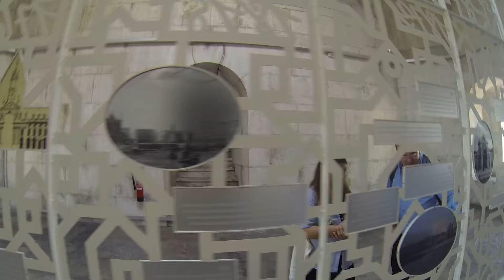ParavionLIVE. Plimbare pe străzile din Lisabona (10)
Descoperiți alături de Paravion.ro imagini de pe străzile din Lisabona, Portugalia. Pentru mai multe poveşti din Lisabona, urmăriţi online hashtag-ul ParavionLIVE sau vizitaţi pagina dedicată călătoriilor

#‎ParavionLIVE este o campanie Paravion.ro, realizată cu sprijinul F64, Quickmobile şi eJobs Romania, prin care Paravion.ro transmite live din cele mai populare destinaţii de vară cu ajutorul lui Costin Marian, câştigătorul competiţiei "Fii Paravion Superstar!".